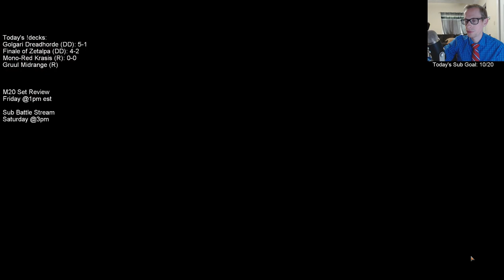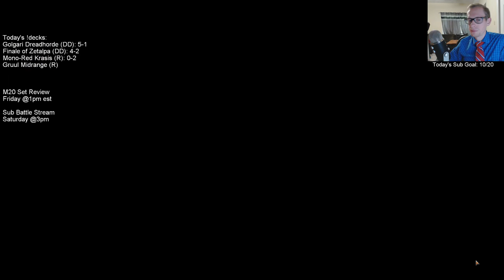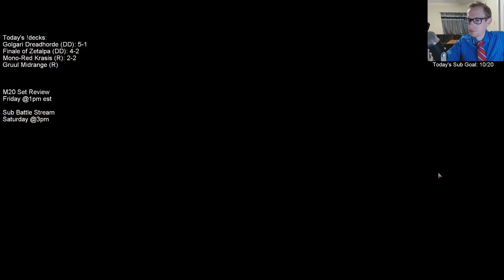Mono-Red Krasis: A last Mythic test before M20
Mythic Ranked w/ Mono-Red Krasis! MTG Arena - Standard, 6/25/19